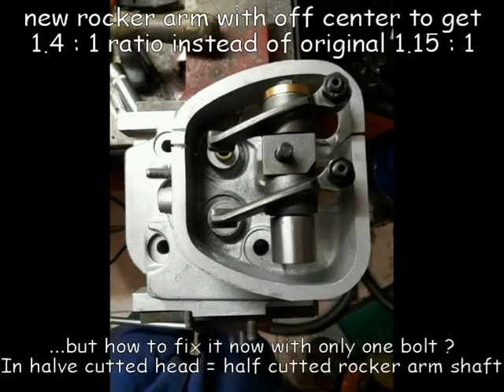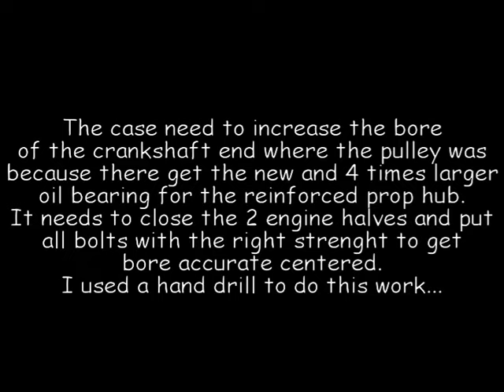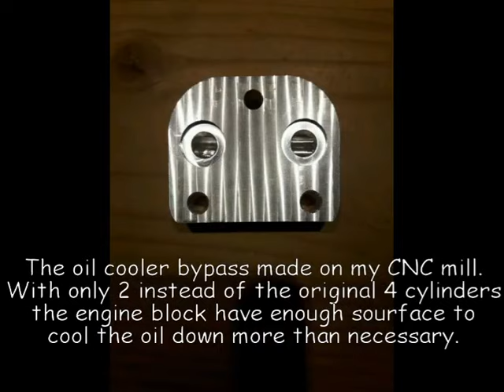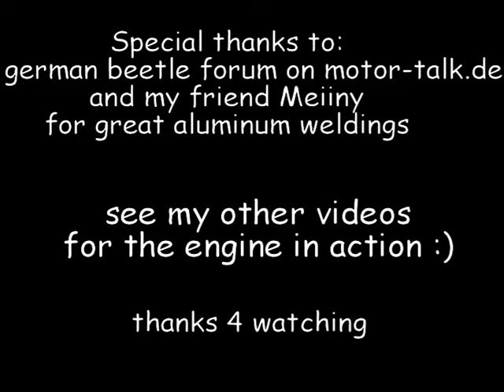How to build an airplane engine from garbage DIY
Beetle engine conversion to 2 cylinder boxer airplane engine, called half VW
4 stroke DiY engine, tecnical data: 1200 ccm (73 cui), 86 stroker crank, 94mm cylinders
43 HP at 2800 rpm (static) now with some fine tuning 47 HP
105 Kg (230 lbs) static thrust @ 31°C (~88 F)
47 kg (105 lbs) weight in order to fly, icluding all fluids, prop and exhaust.
2 Koso 28 mm motorcycle carburettor (better 24 to 26mm)

2 Koso 28 mm motorcycle carburettor (this is the upper limit and harder to tune and power increase is marginal, but this is what i had at home :) Better from 24 to 26 mm carb size, easy tune
105 Kg (230 lbs) static thrust

IF YOU DON'T LIKE THE MUSIC, PLEASE SHUT DOWN THE AUDIO :)